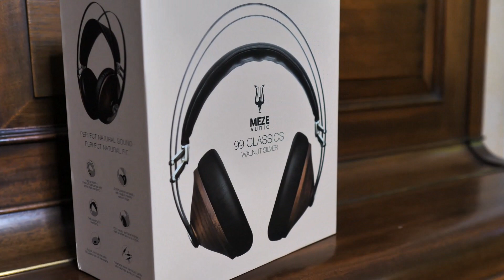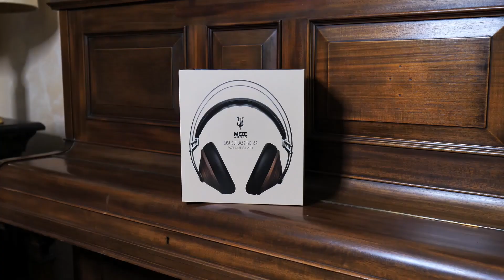Meze Made in Romania (Unboxing & Review)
Meze Audio este o companie audio de vârf cu sediul în Baia Mare, România. Gama sa de produse constă din căști și căști audiofile.
Meze Headphones a fost fondată de designerul industrial Antonio Meze în 2011, la Baia Mare, România. Numele său s-a schimbat ulterior în Meze Audio.
Ideea dezvoltării căștilor a început în 2009, într-o perioadă în care fondatorul, Antonio Meze, călătorea mult în timp ce lucra ca designer industrial pentru diferite agenții sau companii producătoare. Pasionat de muzică și design, căuta o pereche de căști care să-i însoțească călătoriile, la care să se poată raporta la fel ca la chitara Fender Stratocaster.
Asta l-a determinat pe Antonio să înceapă să experimenteze cu piese deja de pe piață și să dobândească cunoștințe despre căști, folosind lemnul pentru a crea cupele carcasei difuzoarelor, o abatere de la materialele plastice și polimerii standard utilizați în mod obișnuit până atunci.
În 2011, Antonio a creat Meze Headphones (denumit ulterior Meze Audio), în orașul său natal Baia Mare, un oraș din partea de nord-vest a României.
Descoperirea a avut loc în 2015, când Meze 99 Classics a fost lansat în urma unei campanii Indiegogo. Acestea au fost primele căști pe care Meze Audio le-a dezvoltat în interior, de la bază, primind multiple premii și nominalizări. Meze Audio a ajutat inițial să-și construiască un nume pe piața audiofilelor.
Următorii ani au venit cu lansări de produse noi pentru Meze Audio. În 2016 au lansat primele căști: 12 Classics și 11 Neo, iar în 2017 au lansat căștile Meze 99 Neo, pentru a completa gama de produse Classics.
Momentul care l-a pus pe Meze Audio pe hartă pe piața audiofililor a venit un an mai târziu, când compania a decis să dezvolte o cască care să apeleze la o categorie mai înaltă și mai exigentă de audiofili. În 2018, Meze Audio s-a asociat cu Rinaro Isodynamics, o companie din Ucraina, care a fost în fruntea dezvoltării magnetice planare încă din anii 1980. Combinând abordarea estetică și de design centrată pe utilizator a lui Meze și experiența lui Rinaro în cercetare și dezvoltare în domeniul driverelor magnetice plane, căștile Empyrean s-au născut și au stabilit poziția Meze Audio pe piața audio de ultimă generație.
La scurt timp după Empyrean, Meze Audio a creat primul lor monitor In-ear de vârf, Rai Penta, cu 2 x dual BA și 1 driver dinamic. Pentru a completa gama de produse RAI, Rai Solo a ieșit la sfârșitul anului 2019, ca opțiune IEM pentru audiofili entry-level.
Căștile Meze Audio sunt în prezent vândute în întreaga lume, online și prin intermediul magazinelor cu amănuntul.